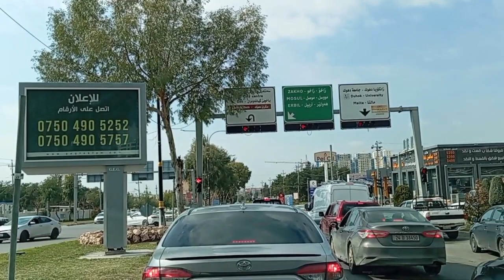مدينة دهوك كوردستان العراق 2024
مدينة دهوك من اجمل مدن كوردستان العراق
Duhok Governorate Kurdistan Region North of Iraq 2024
  دهوک -  اقلیم کوردستان العراق

ارجو دعمنا  بتفعيل  الاشتراك و الضغط  على الجرس